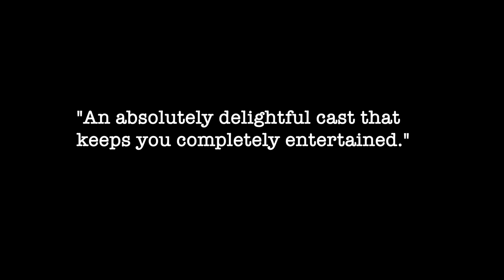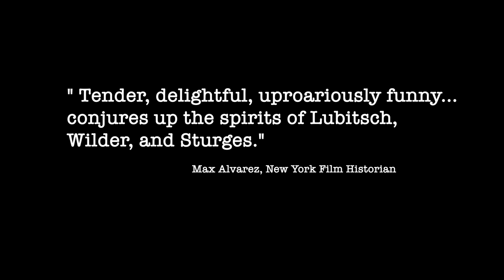Go with Le Flo - Trailer - "World Theatrical Premiere"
You can watch Go with Le Flo NOW on iTunes worldwide! Go with Le Flo is a critically acclaimed Romantic Comedy - in German and French -  from Bright Blue Gorilla. This trailer features: Denis Aubert, Marina Senckel, Luisa Wietzorek, Leslie Dubreuil, Roberta Bianchini, Mathieu Charriére, Michel Diercks, Yann Grouhel, Nikolaus Barton, Elise Tillmann, Manfred Hannes, Tim Uhlig, Fiona Freund.